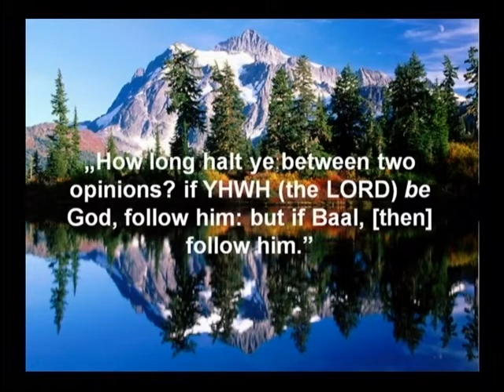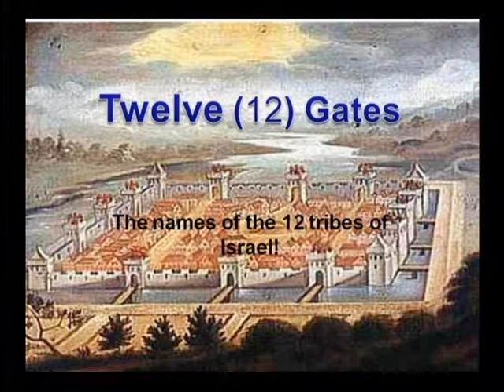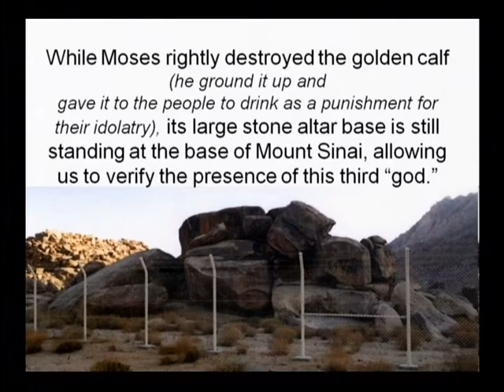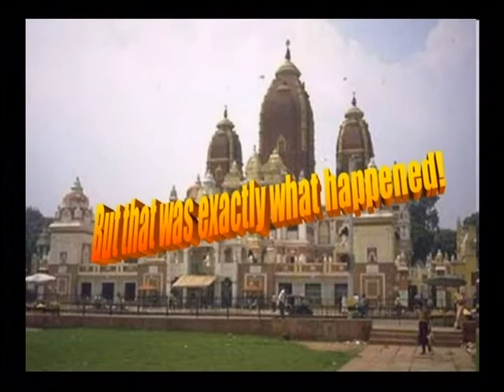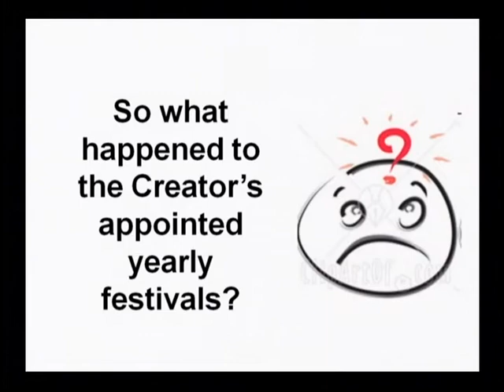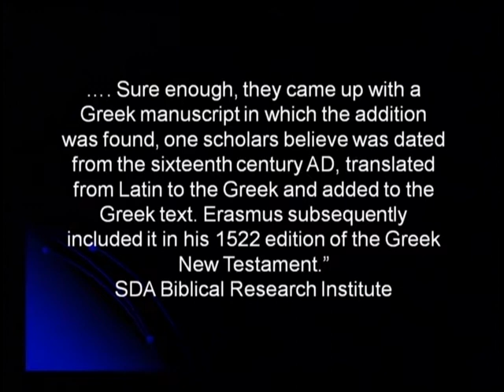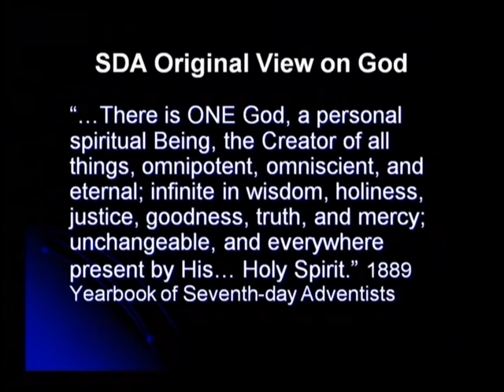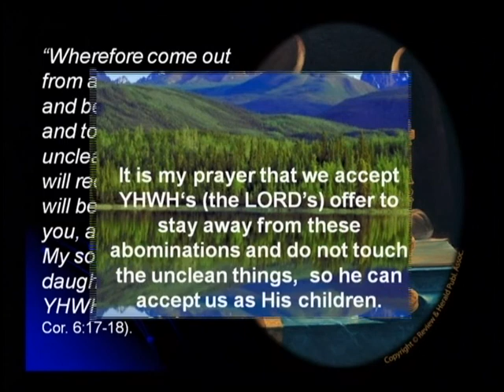The Sins of Jeroboam - Power Point Presentation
The Sins of Jeroboam - (Trinity teachings exposed in Adventism - a power Point Presentation)